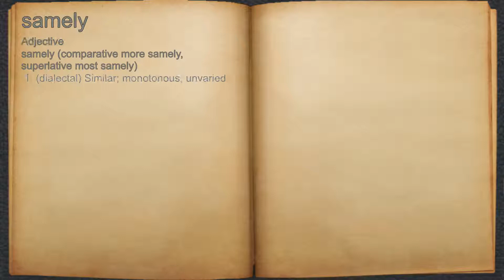What does samely mean?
A spoken definition of samely.

Intro Sound:
Typewriter - Tamskp